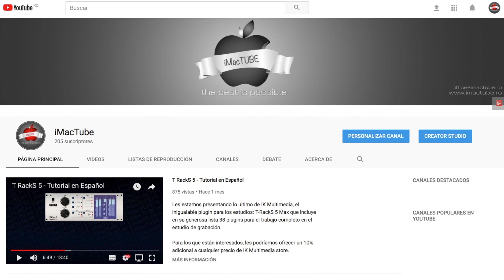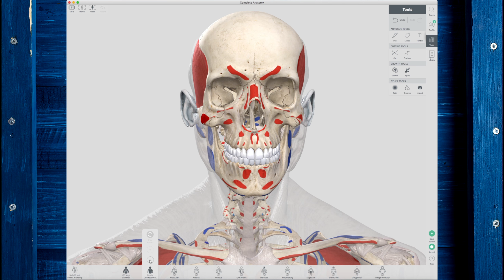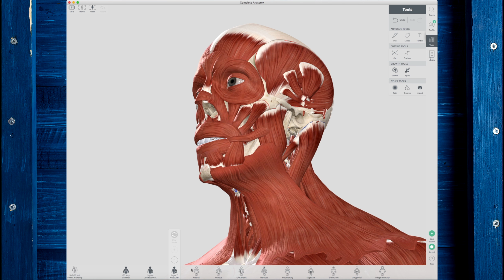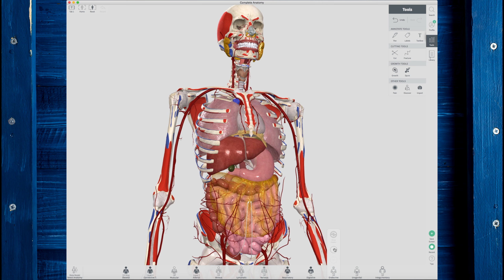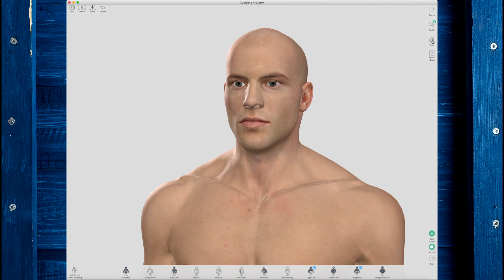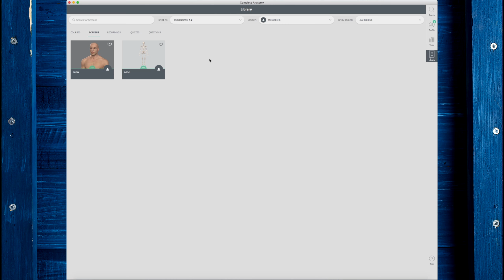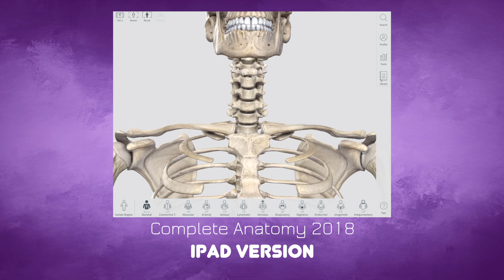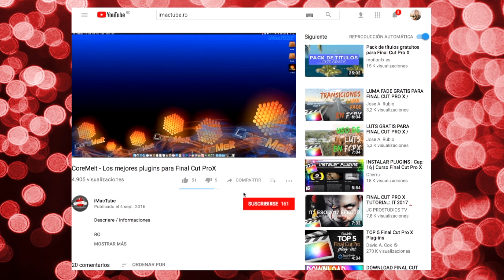Complete Anatomy 2018 - en Español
Este es un programa para Mac, iPad, iPhone y Windows que te ayudara a conocer la ciencia de la anatomía al fondo y en detalle!